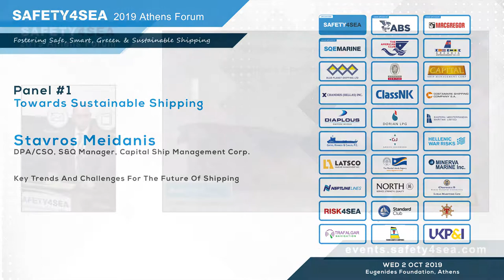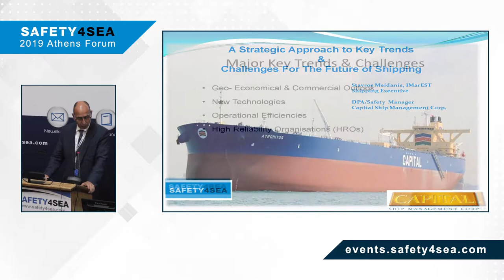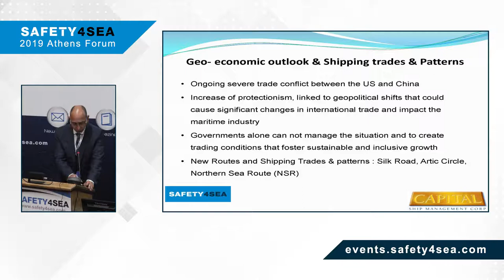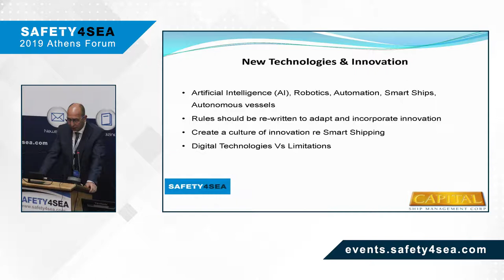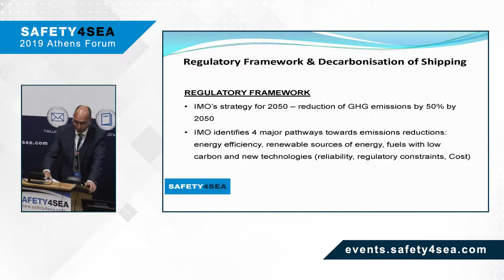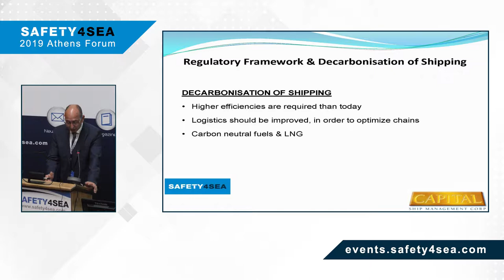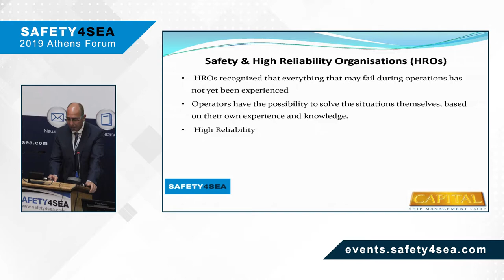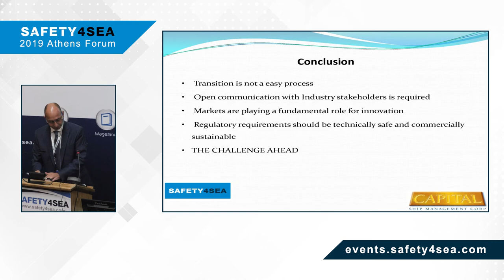Key Trends And Challenges For The Future Of Shipping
During the 2019 SAFETY4SEA Athens Forum, Mr. Stavros Meidanis, DPA/CSO, S&Q Manager, Capital Ship Management Corp shared his views on how shipping will look like in 2030 even 2050, focusing on implications for ship managers in the future.

The event was organized by SAFETY4SEA having as lead sponsors the following organizations: ABS, MacGregor & SQE MARINE.